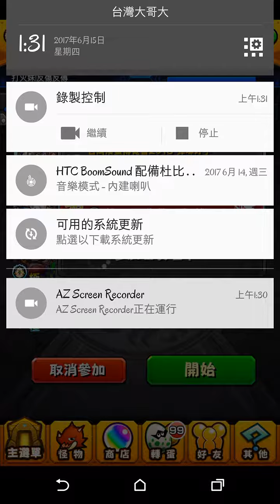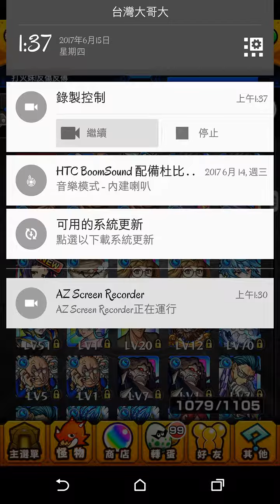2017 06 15